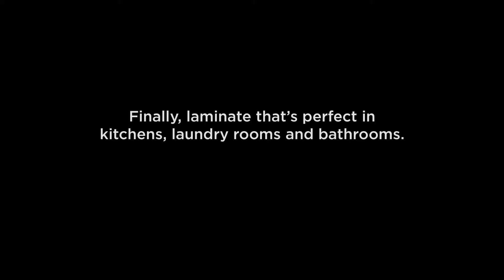Pergo - Outlast+ Introduction Video